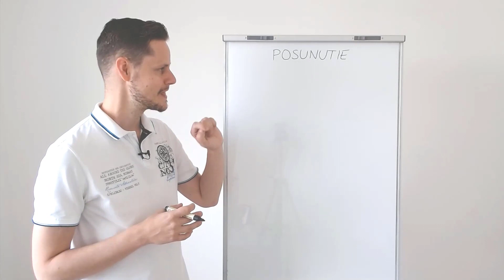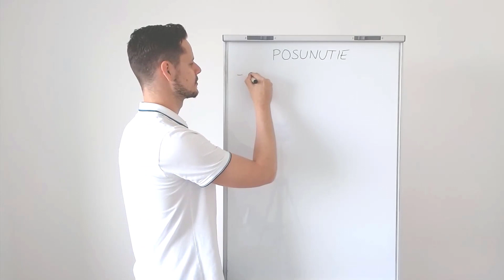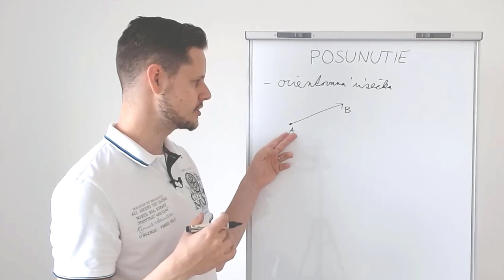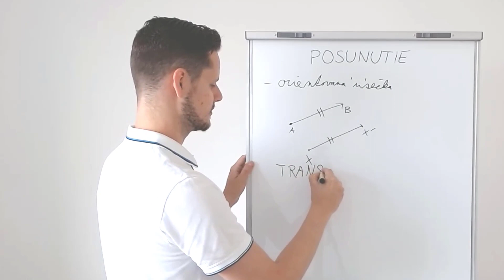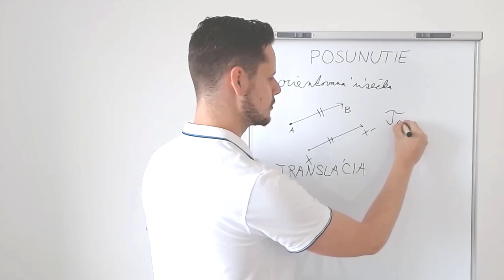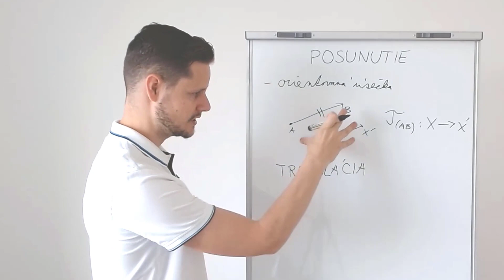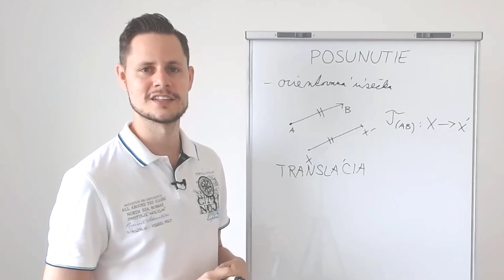POSUNUTIE - definícia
Ďalším typom zhodných zobrazení je POSUNUTIE. Vo videu si povieme jeho základnú definíciu.